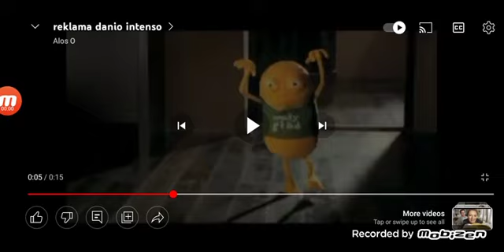I Bite @GroundingEveryCountry For Grounding Cameroon🇨🇲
Credit To Danone

No Credit To Grounding Poopies